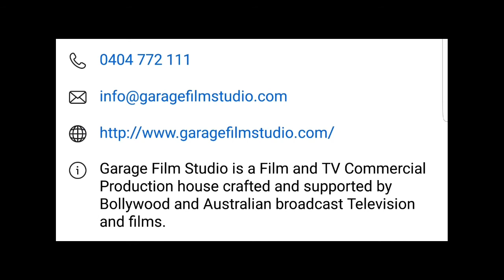HEART TALK WITH SANJEEV MEHRA (SUNNY)| EUPHONY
Garage Film Studio and Channel Number One

Commercial Video and Film Studio
One on One Actor mentorship
Technicians grooming classes

Garage Film Studio
Suit – 205,
BREED Business Centre,
T2A, Nirimba Education Precinct,
Warawara Circuit,
Quaker Hills NSW – 2763

Concept by:
Mamta Upadhayay

Web video by:
Euphonyxpressions.com